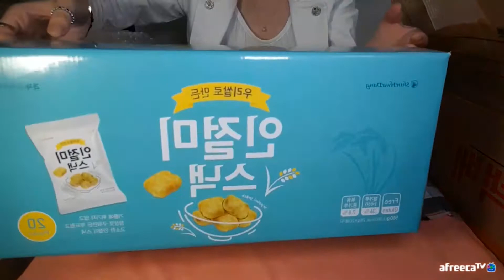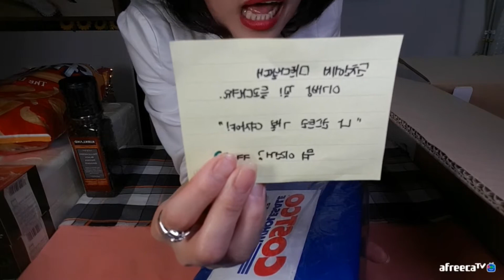요리쌤+my콩님팬선물+택배개봉+이마트로스트치킨+쿡방먹방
월요일부터 토요일까지 생방송진행합니다.
생방은 아프리카 동영상은 유튜브에서 보실수있습니다^^